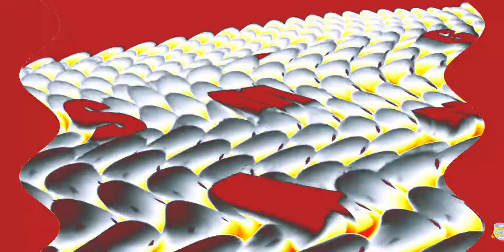Samsung logo balls in g major 13543